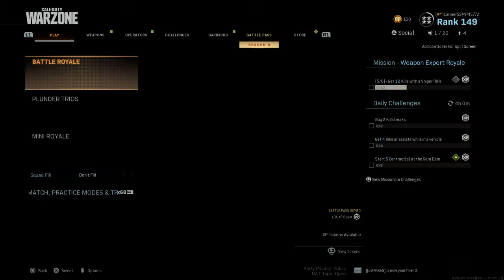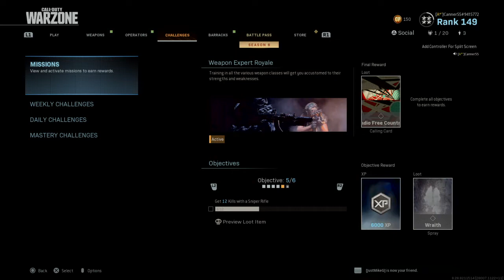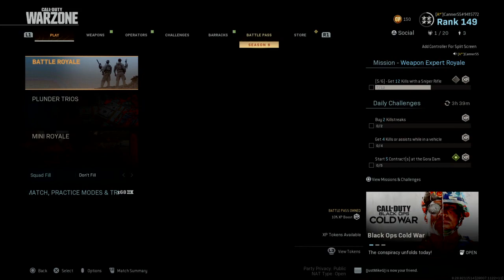Call of Duty®: Modern Warfare® Mini Battle Royal Solo Against Teams of Three